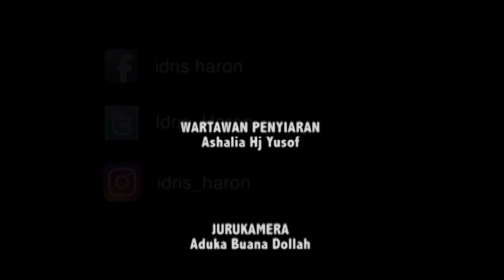BELA MAT REMPIT DEMI KEPENTINGAN POLITIK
Ketua Menteri Datuk Seri Utama Ir. Idris Haron berkata, golongan ini melihat dengan emosi dan bukan dengan fikiran yang positif kerana pihak polis ingin menjadikan jalan raya lebih selamat untuk orang ramai.